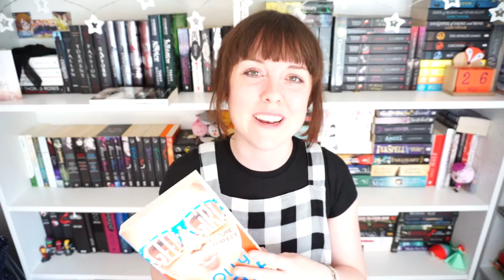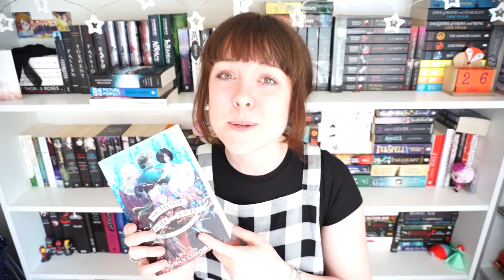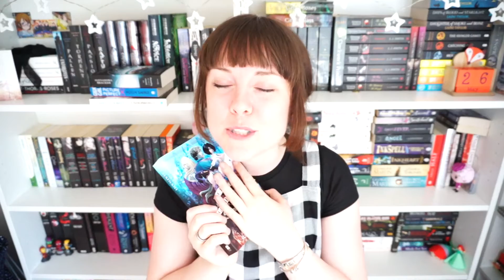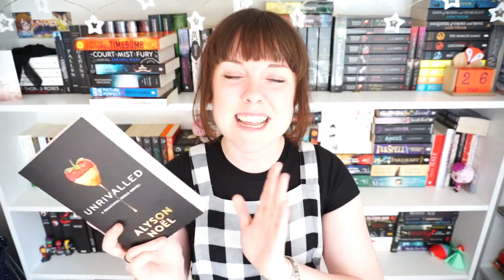MAY BOOK HAUL!!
My smallest haul yet! :o